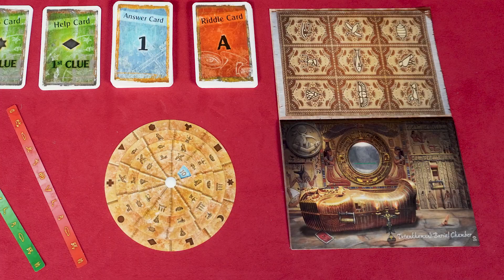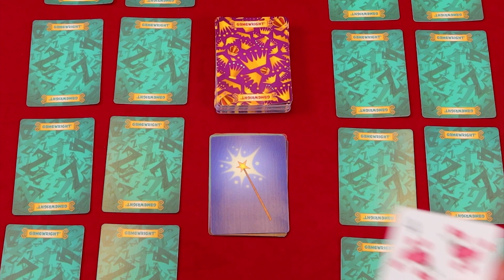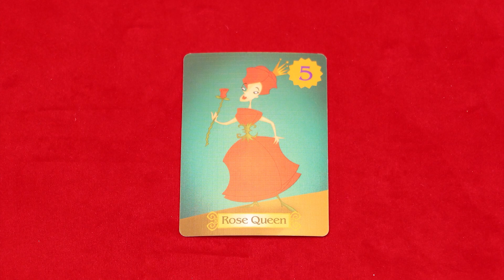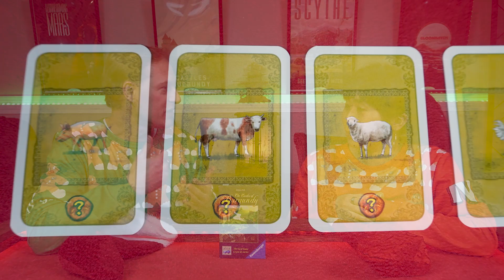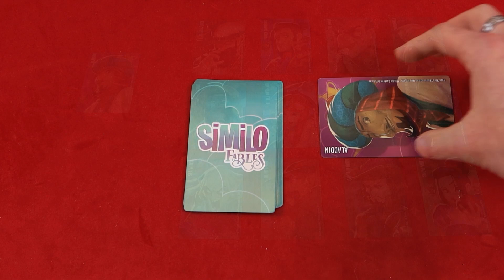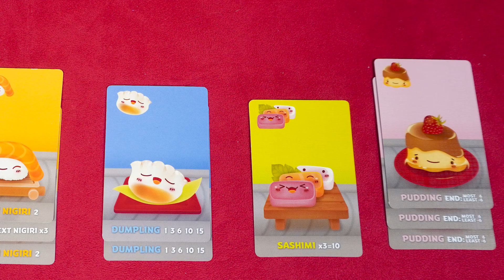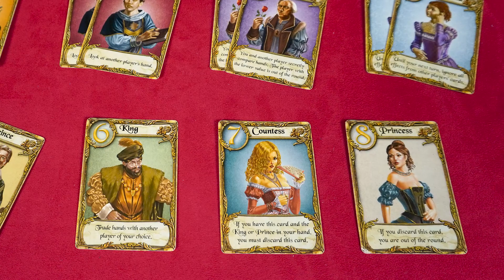10 Board Game Stocking Stuffers 2021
Here are 10 board game stocking stuffers for 2021. If you know a board game lover and you don't know what to get them this holiday, check out these ideas to fill their stocking with board games.

Intro 00:00:00
Tiny Epic Games 00:01:13
Exit: The Game 00:02:13
Sleeping Queens 00:03:12
The Castles of Burgundy: The Card Game 00:04:24
Similo 00:06:04
The Game: Face to Face 00:08:17
Sushi Go 00:10:07
Love Letter 00:11:28
Taco Cat Goat Cheese Pizza 00:12:52
Deep Sea Adventure 00:15:38
Wrap up 00:16:47